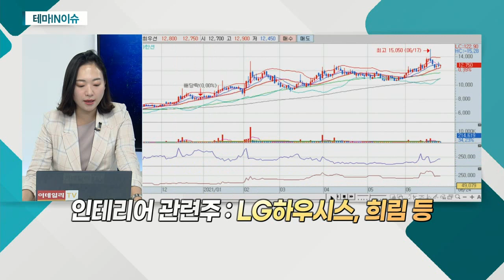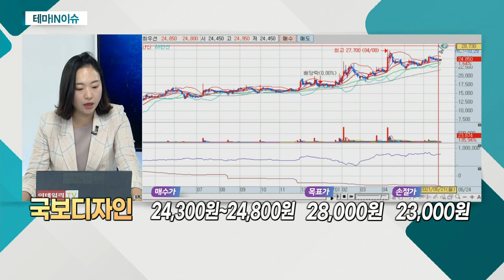국보디자인(066620)... 인테리어 관련주_테마IN이슈 (20210624)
인테리어 관련주
- '델타 변이' 바이러스 '복병' 출현
- 인테리어 수요 증가 추세

국보디자인(066620)
- 실내 인테리어 디자인ㆍ설계 및 시공감리 전문
- 도급 순위 1위ㆍ약 9년간 시장점유율 1위
- 최근 리모델링ㆍ해외사업 개발 주력
- 무차입경영ㆍ21년 연속 이익 실현 중
- 탄탄한 현금성 자산 보유
- 공격적 투자에서의 성과 가시화